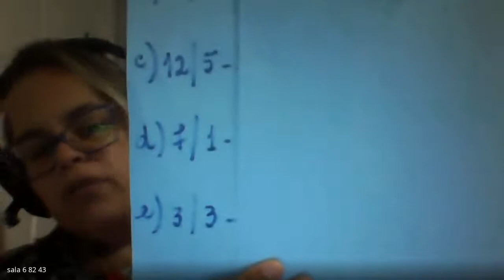4 ANO LUCIANA INGLES